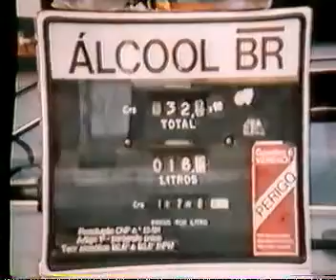SONATA VOLUME Film 02